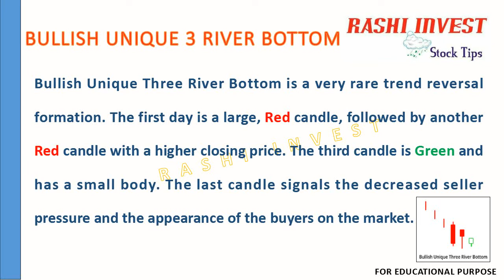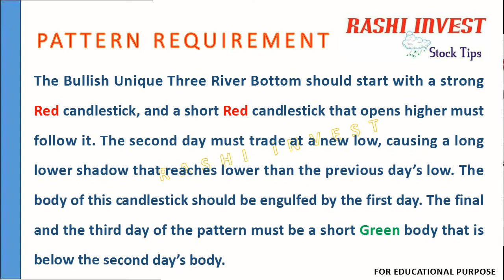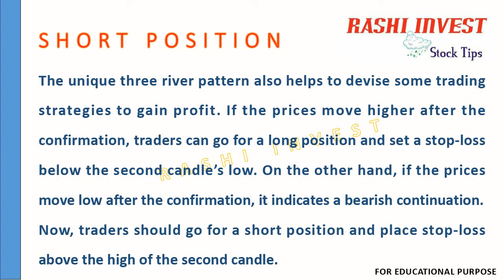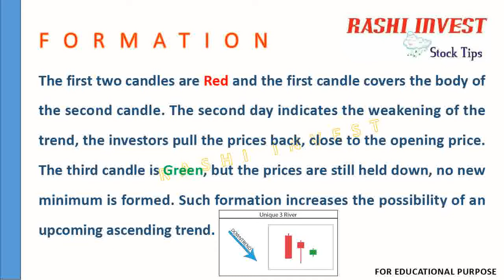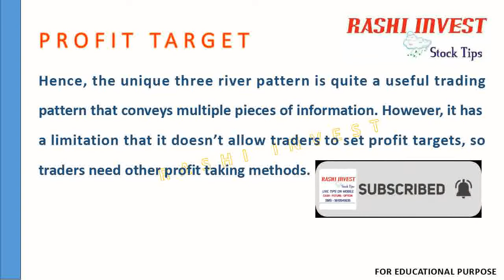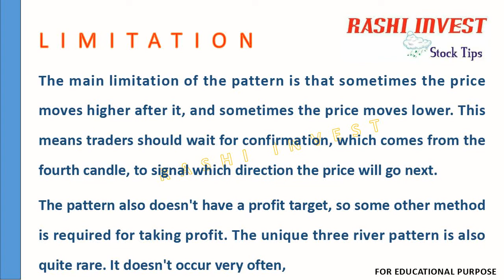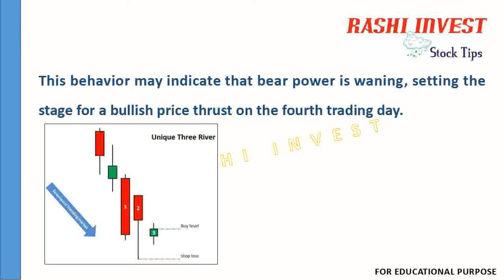How to trade bullish Unique 3 River Bottom | Candlestick Pattern | Reversal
RASHI INVEST Chart Pattern Lesson No:-53
(Bullish Unique 3 River Bottom)

This means traders should wait for confirmation, which comes from the fourth candle, to signal which direction the price will go next.
The unique three river pattern is also quite rare.